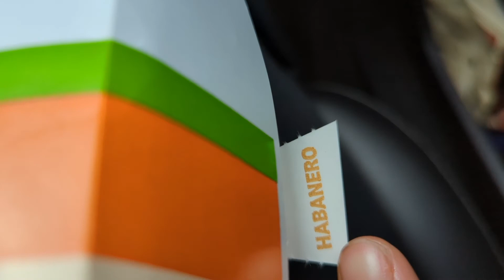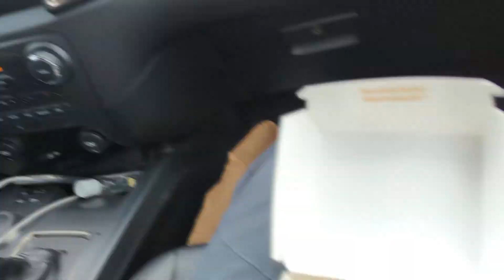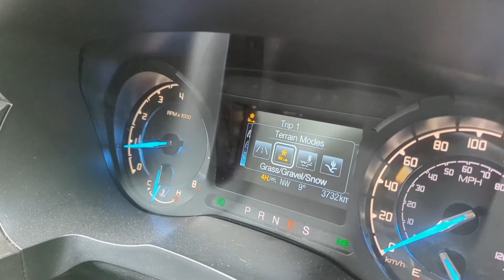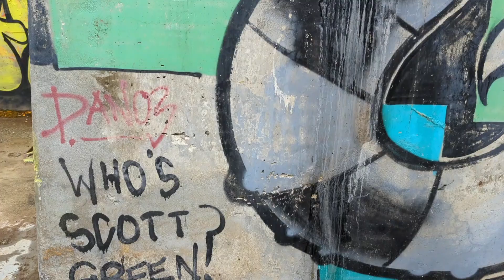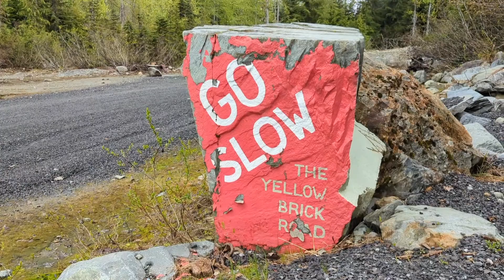Exploring an abandoned mine in British Columbia | Northair Mine